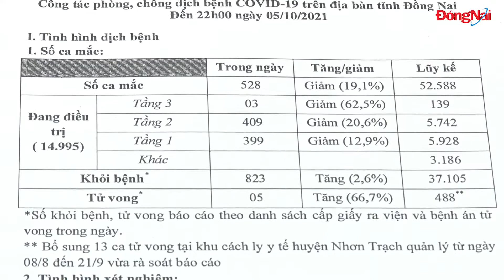Xem xét gỡ bỏ chốt kiểm soát 'vùng xanh' chuyển sang tuần tra lưu động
- nhontrach21h.com: Kênh thông tin chuyên sâu về hạ tầng và thị trường BĐS tại Nhơn Trạch
- Thông tin đa chiều, được cập nhật liên tục hàng ngày
- Tư vấn - Môi giới - Nhận ký gửi BĐS khu vực Nhơn Trạch
- Hỗ trợ thủ tục pháp lý, tư vấn thông tin quy hoạch
- Xác định mốc giới, cắm mốc tọa độ